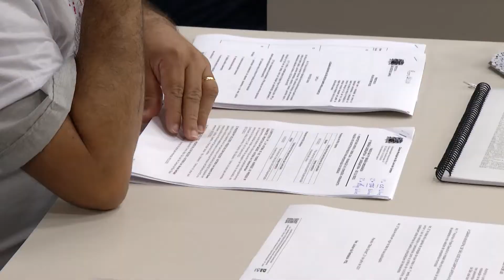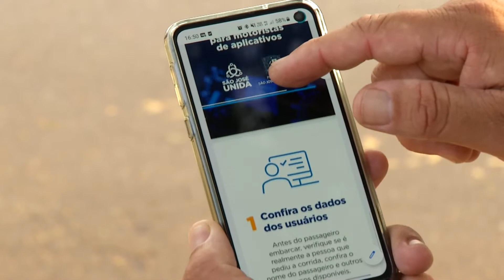LEI APROVADA NA CÂMARA PROPÕE CAMPANHA DE PREVENÇÃO A FURTOS E ROUBOS EM SÃO JOSÉ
EM BREVE, SÃO JOSÉ DOS CAMPOS TERÁ UM REFORÇO NAS AÇÕES DE SEGURANÇA PARA OS MORADORES DA CIDADE. ISSO PORQUE UM PROJETO DE LEI DE AUTORIA DO VEREADOR MARCÃO DA ACADEMIA, APROVADO NO PLENÁRIO DA CÂMARA, AUTORIZA O EXECUTIVO A REALIZAR CAMPANHAS DE CONSCIENTIZAÇÃO SOBRE PREVENÇÃO A FURTOS E ROUBOS NO MUNICÍPIO. O OBJETIVO DA LEI, DE ACORDO COM O PARLAMENTAR, É TRABALHAR COM MATERIAIS EDUCATIVOS, COMO CARTILHAS, COM DICAS DE SEGURANÇA PARA PEDESTRES, CICLISTAS, PRATICANTES DE ESPORTES DE RUA E USUÁRIOS DE ÔNIBUS...